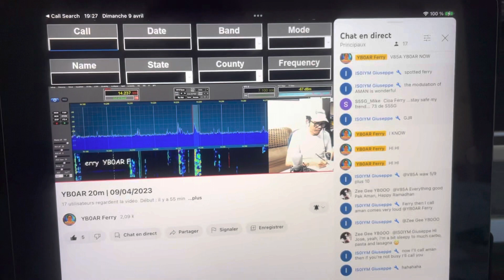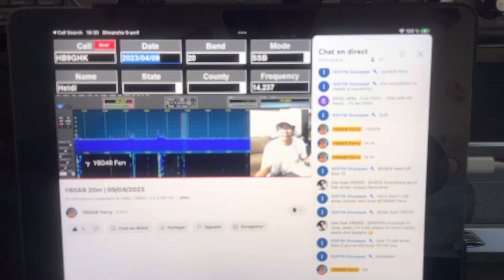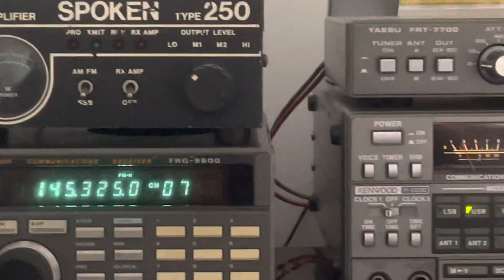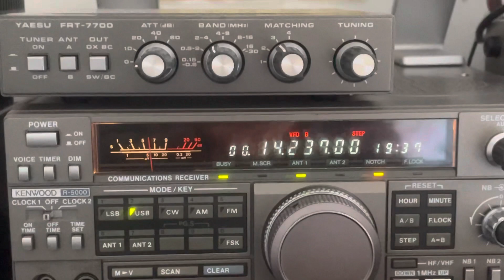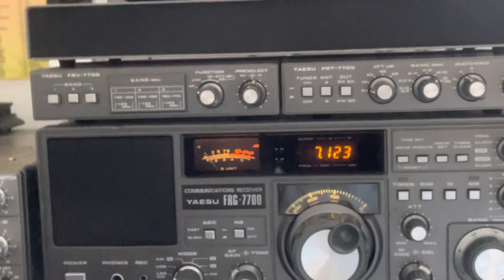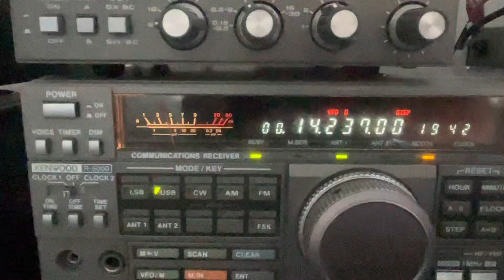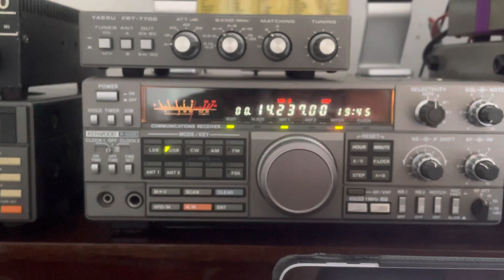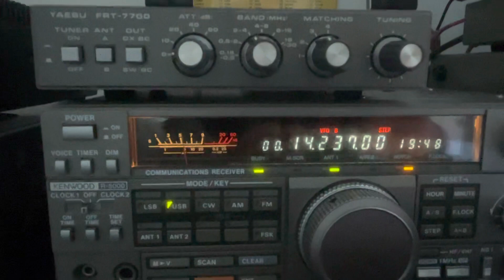Pile up YB0AR Op Ferry:Rx Lionel SwL F-80737🎧🇫🇷ON 20m 7️⃣3️⃣🤝9-04-2023